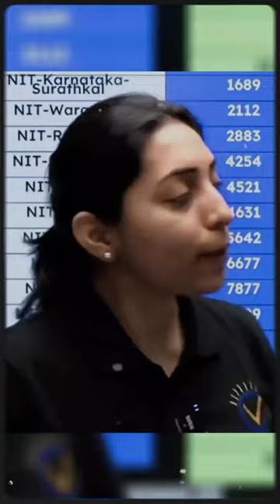College matter karta h 🔥 BUT उससे भी ज़्यादा ज़रूरी है..💪